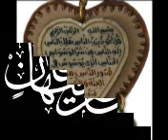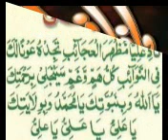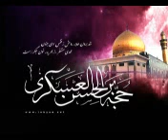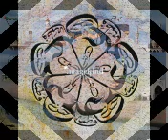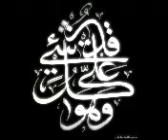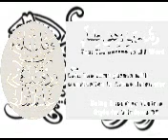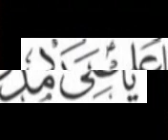Azadari Jalalpur | Kaha Hinda Ne Bibi. | Anjuman Jafariya Reg.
Anjuman Jafariya Reg. Mustafabad Nagpur Jalalpur Ambedkarnagar u.p. India.
(Kaha Hinda Ne Bibi.)